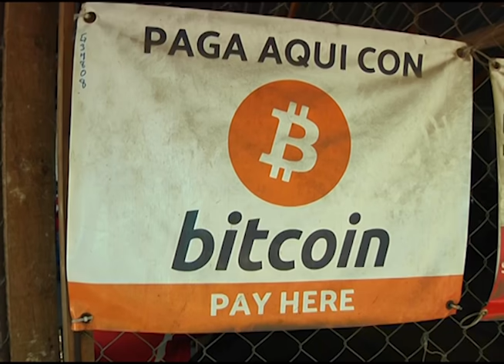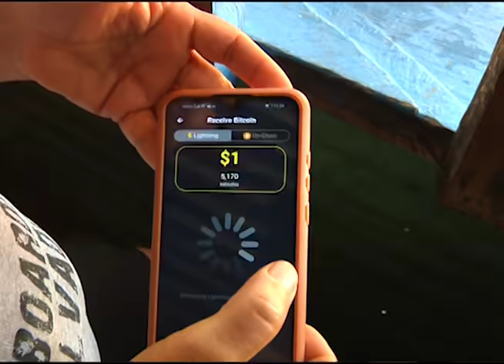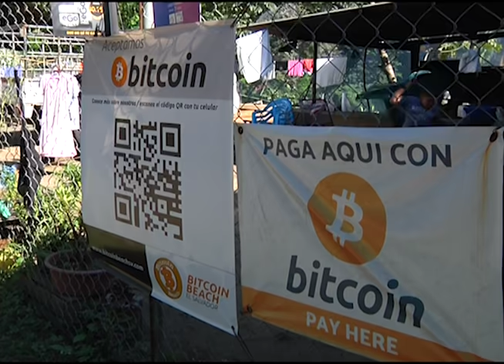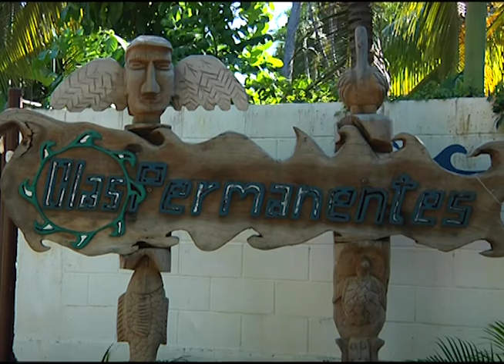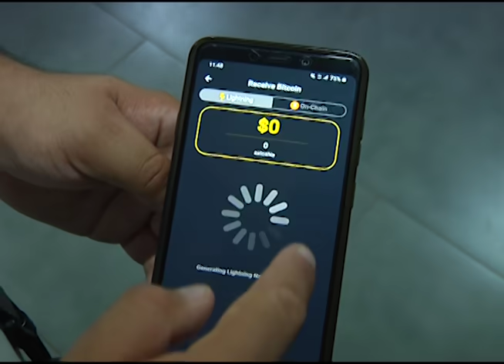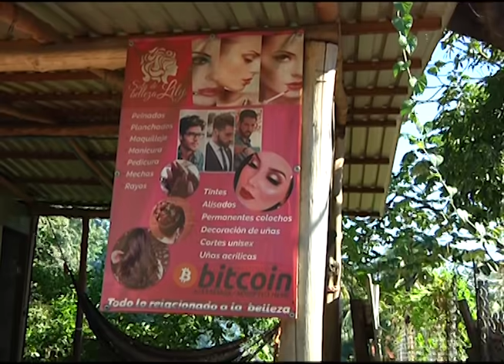El bitcoin en El Zonte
La playa El Zonte en La Libertad se apega a las nuevas tecnologías, sus habitantes han cambiado sus hábitos financieros tradicionales y los han transformado, ahora utilizan la compra y pago digital.